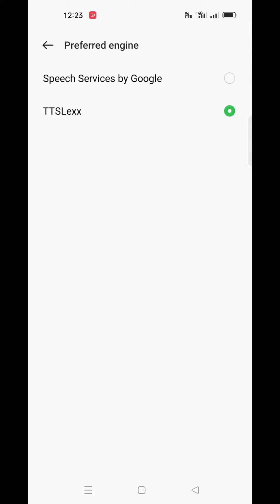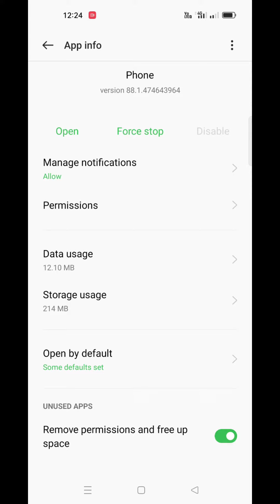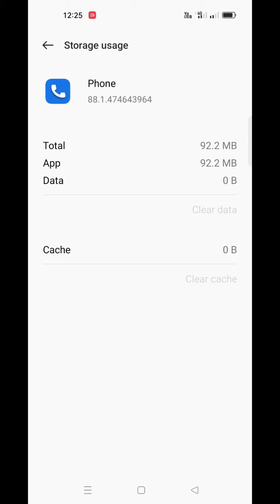Disable Google Dialler Recording Announcement In mobile Telugu 2022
How To Disable Google Dialler Recording Announcement In Telugu 2022 | By Telugutechnagoor

How To Disable Google Dialler Recording Announcement In Mobile Telugu 2022 | By Telugutechnagoor

✅️ Enquiry solved : -

1.No announcement call recording
2.disable call recording announcement
3.google dailer call recording announcement disable
4.disable google dialer call recording announcement
5.google dailer announcement disable
6.google dailer announcement
7.Easy way to disable google dailer annoncement
8.google dialer
9.google dialer call recording announcement
10.google dialer call recording without announcement
11.How to disable Google dialler call recording announcement in Telugu 2022

🔴 NOTE : All Content Used Is Copyright To Telugutechnagoor Tech Use or Commercial Display or Editing Off The Content Without Proper Authorization Is Not Allowed.